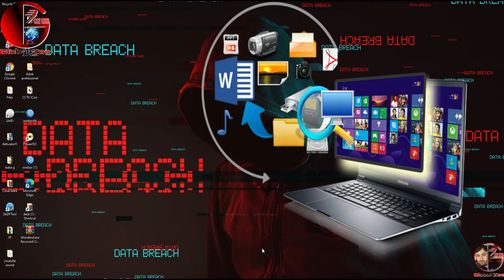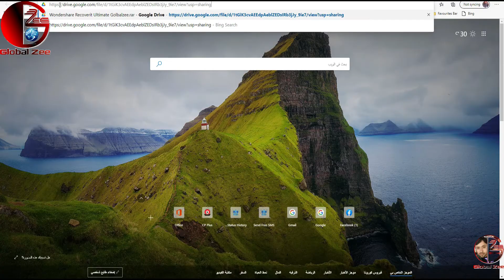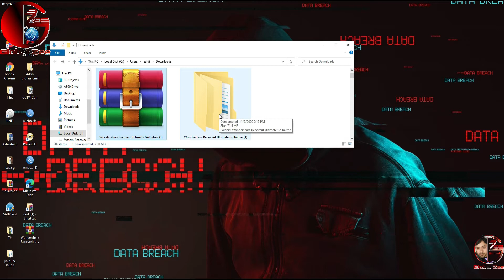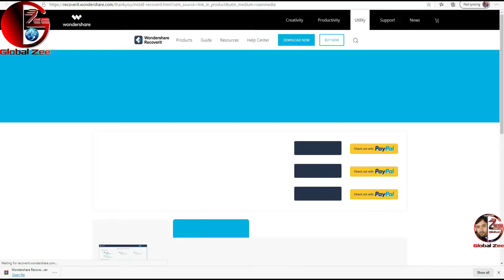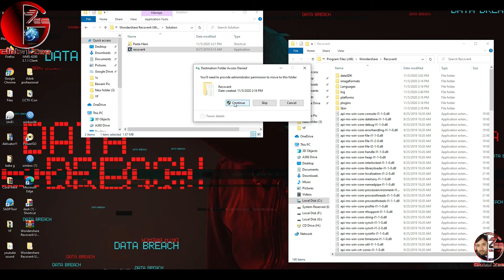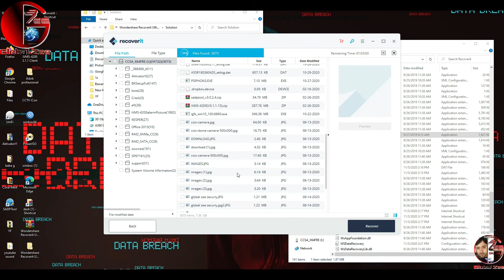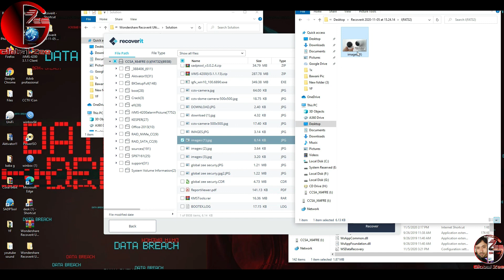How To Recover Permanently Deleted Files For Free 2020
Password : globalzee (2 Time)

1) Install "Recoverit_64bit.exe" .

2) Don't start program. Exit from taskbar, if running.

3) Now copy "recoverit.exe" from "Solution" folder.

4) Open "Paste Here" and paste "recoverit.exe" in that folder.

5) Done...!!

Done...!!

Note :
** Antivirus may consider "recoverit.exe" as suspicious file. If that happens, Add it to exclusion list.
** Don't Update